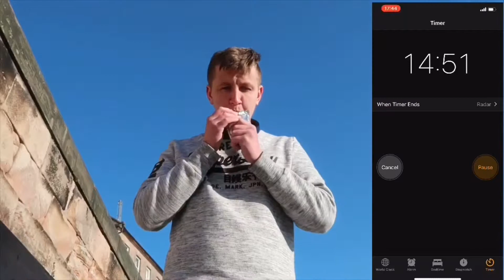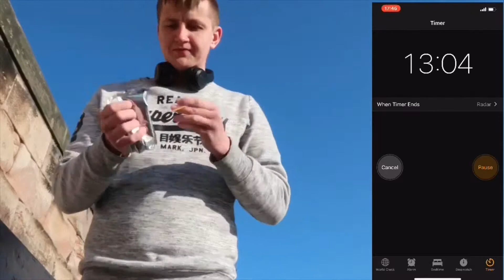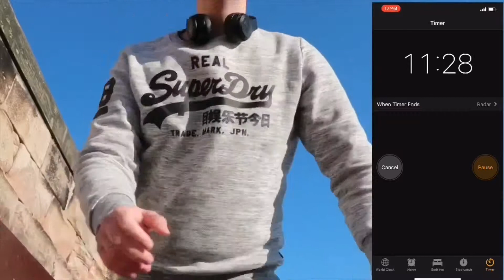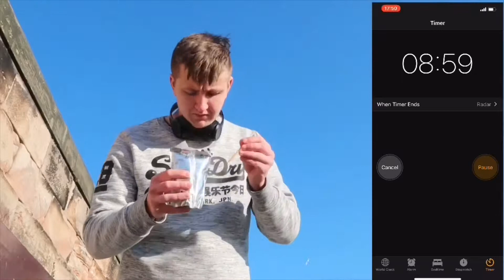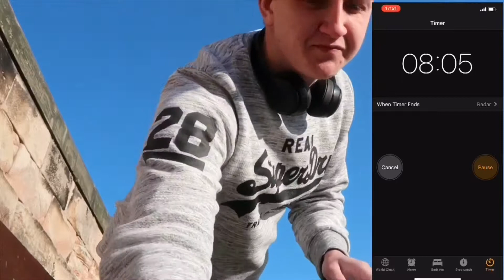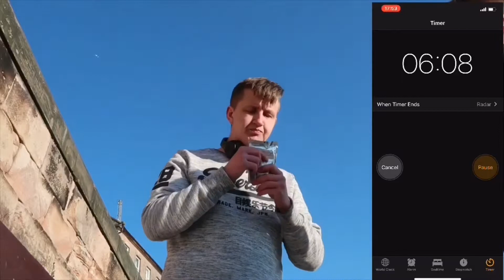15 Capri suns in 15 min challenge (I failed!!)